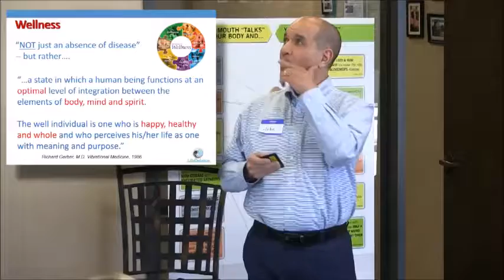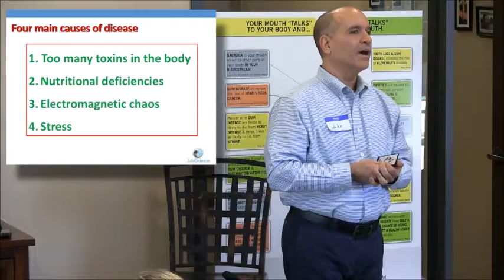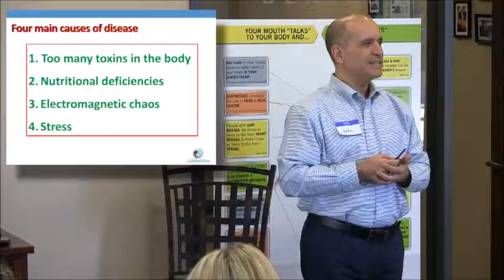What Are The Four Causes of Disease? By Keynote Speaker John Ayo - Travel Wellness Expert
What are the 4 main causes (in John's opinion) of disease in the body?

John shows business travelers how to stay energized, healthy and balanced when you travel, so you can perform at your best!